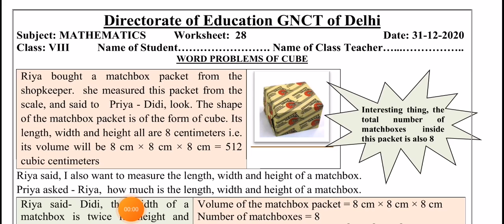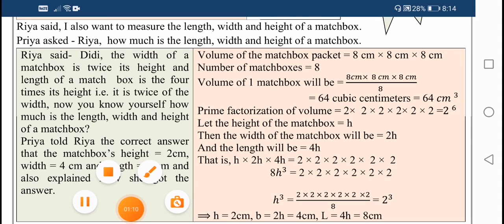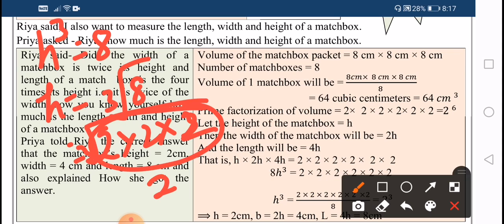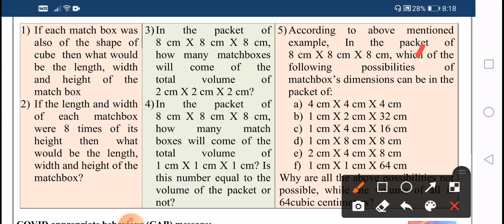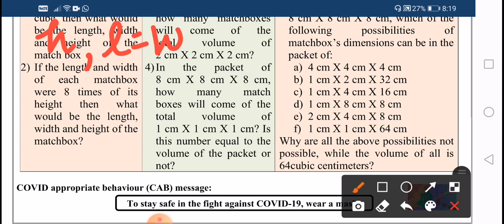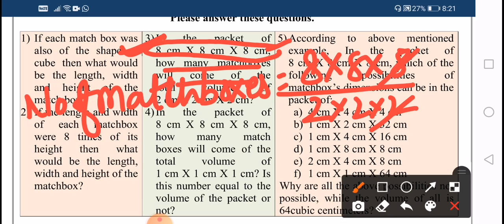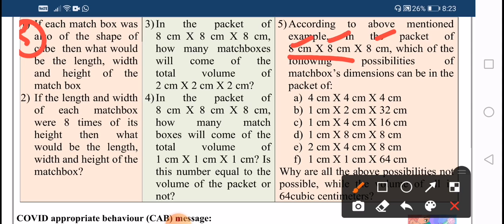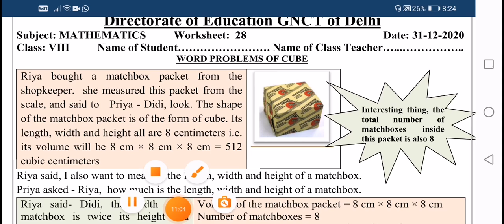DOE, WORKSHEET 28,CLASS 8TH, MATHS, ENGLISH MEDIUM, 31/12 /2020